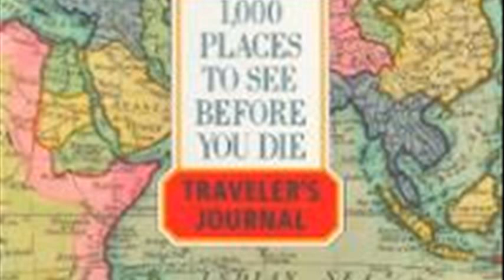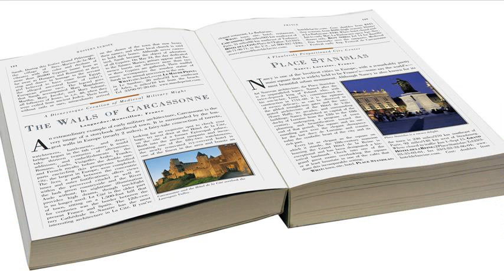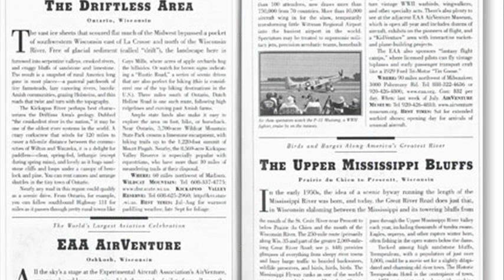1 000 places to see before you die patricia schultz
1000 places to see before you die patricia schultz pdf
1000 places to see before you die von patricia schultz
patricia schultz author of 1 000 places to see before you die
patricia schultz 1 000 places to see before you die - the app
1 000 places to see before you die patricia schultz
1000 places to visit before you die patricia schultz